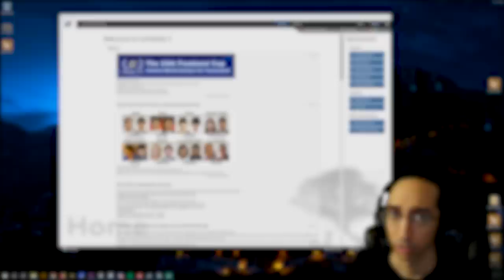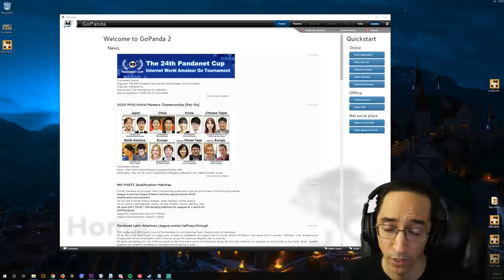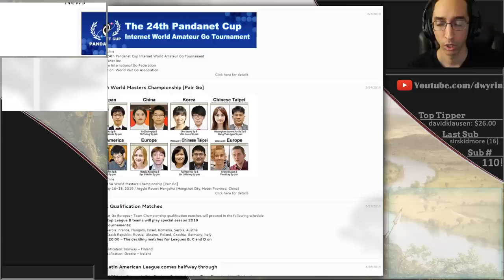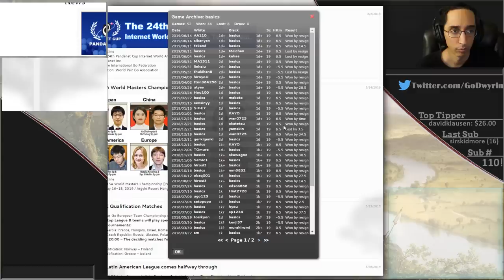Let's Estimate - Back to Basic Baduk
To today I decided to focus on estimating!